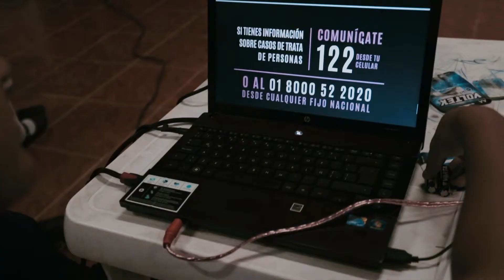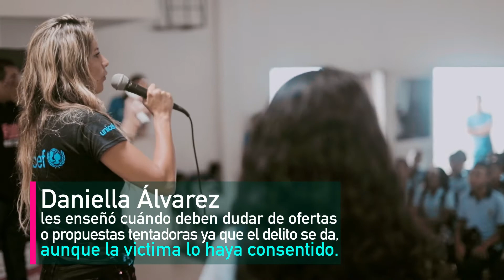EsoEsCuento en Barranquilla con Daniella Álvarez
UNICEF acompañó a la Fiscalía General de la Nación en la presentación de la campaña EsoEsCuento en Barranquilla.
La EmbajadoraDeBuenaVoluntad, Daniella Álvarez, le contó a más de 400 niñas, niños y adolescentes de la Institución Educativa Distrital Inocencio Chincá, en qué consiste el delito de la trata de personas y cómo prevenirlo.